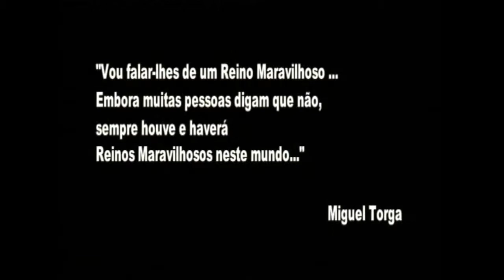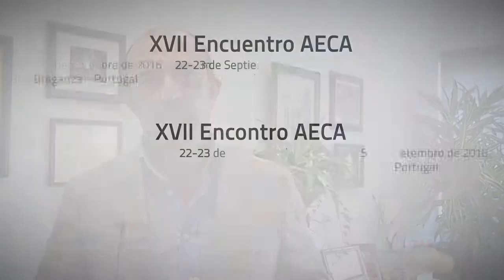XVII Encuentro AECA - Braganza